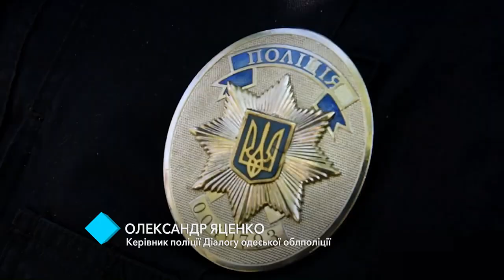На варті порядку: 3 тисячі правоохоронців забезпечували в Одесі спокій в День перемоги